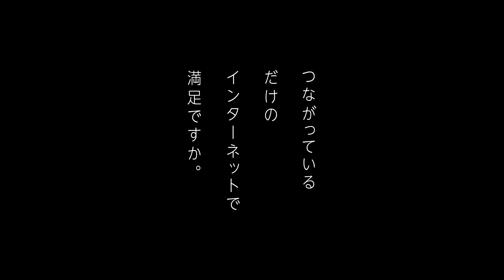繋がるだけのインターネットで満足ですか？30S